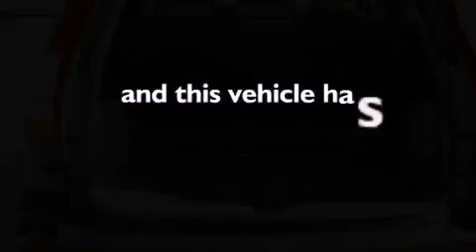2008 Honda CR-V Gainesville GA 30501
We are proud to present this 2008 Honda CR-V .
 We've been honored to serve the Gainesville GA area , we promise that your experience at our dealership will exceed your expectations !

 Year : 2008
 Make : Honda
 Model : CR-V
 Engine : Gas I4 2.4L/144
 Trans . : Automatic
 Exterior : Glacier Blue Metallic
 Miles : 31,573
 Interior : GRAY
 HARDY CHEVROLET INC
 2115 Browns Bridge Road
 Gainesville , GA 30501
 Pre-Owned 2008 Honda CR-V Gainesville GA